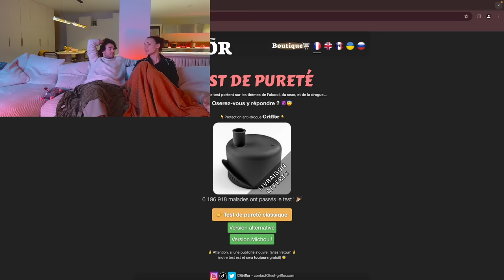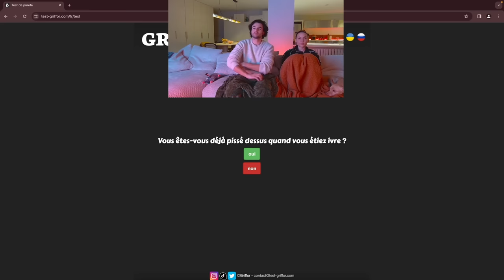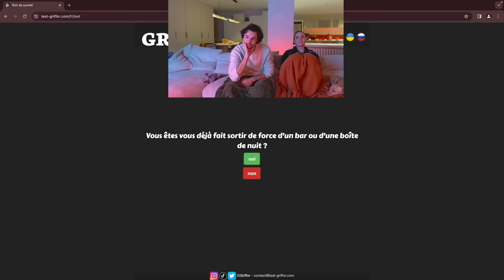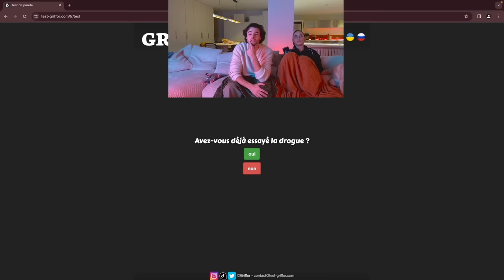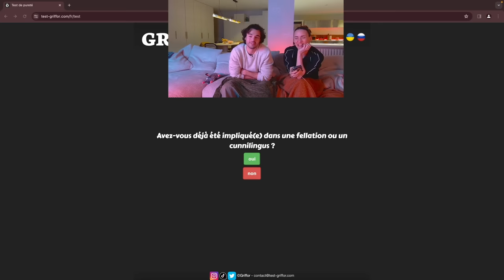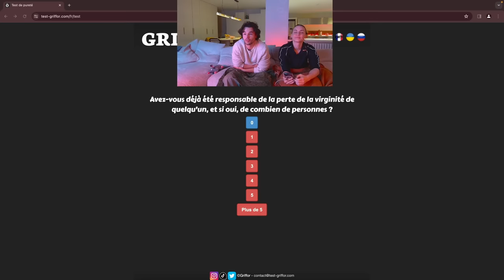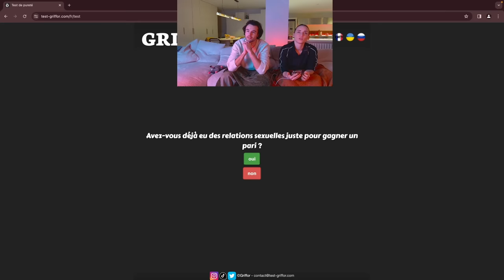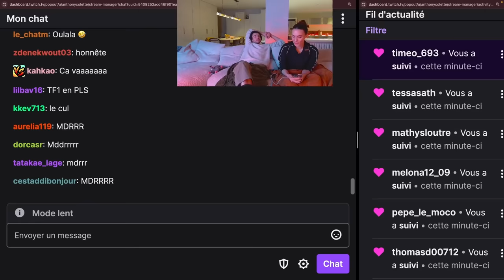Mon Premier Live (feat. Natoo)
C'est officiel, je deviens streamer !

Rediffusion de mon premier live diffusé le 23 mars 2024 avec @Natooyt ! On réagit à notre aventure "Danse avec les stars d'Internet" et je fais mon premier test de pureté...

On se donne rendez-vous dimanche soir pour mon prochain live 🤍